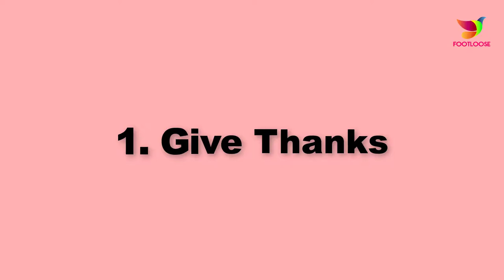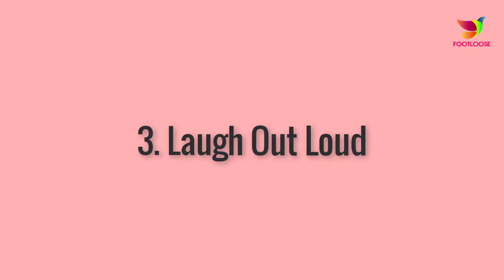HOW TO TRAIN YOUR BRAIN!! 5 WAYS TO TRAIN YOUR BRAIN TO BE OPTIMISTIC!! FOOTLOOSE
Are you an optimist or a pessimist? While it may seem like the answer lies within your outlook and attitude toward life, it actually has a lot to do with the chemical processes in your brain. If you find yourself being negative more often than you’d like to, here’s something you can feel good about: Optimism can be trained!
Studies show that optimists are happier, more creative, faster at solving problems and have increased mental alertness as compared to pessimists. Sound good?

Here are five ways you can start training your brain to be optimistic today.

1. Give Thanks
Thoughts of gratitude increase serotonin and decrease cortisol while also improving motivation and overall happiness. This practice may evolve into a more regular awareness of things you’re grateful for, about which you can write in a notebook that you carry with you. The more often you focus on gratitude, the more optimistic your brain will become.

2. Pay It Forward
Acts of kindness boost the feel-good neurotransmitter dopamine. Even something as simple as giving someone a smile or a compliment can leave you both feeling a burst of happiness. Challenge yourself to do at least one kind thing for someone else each day, such as sending a thank-you email, buying a stranger’s cup of coffee or donating to the cause of your choice.

3. Laugh Out Loud
Laughter really is the best medicine. Belly laughs induce serotonin production, calming the amygdala (the brain’s stress center). Spend time with funny friends, put on one of your favorite comedies or even try laughter yoga. Regardless of how you get your laughs, just make sure you’re getting them often.

4. Mind Your Words
Catch yourself when you start to complain. This is challenging, especially if complaining is a common habit you’ve cultivated. But remember your mom’s sage advice: “If you don’t have anything nice to say, don’t say anything at all.” So choose your words carefully. You may be surprised how quickly cutting out complaining turns your outlook around.

5. Get Sweaty
Exercise elevates endorphins, serotonin and other pleasurable brain chemicals while simultaneously reducing cortisol. For best results, increase your heart rate for at least 20 minutes each day.
If it’s hard to find time to hit the gym, there are many exercise videos you can follow online. There are even routines you can do while standing next to your desk. The main objective is to break a sweat, and do it daily.